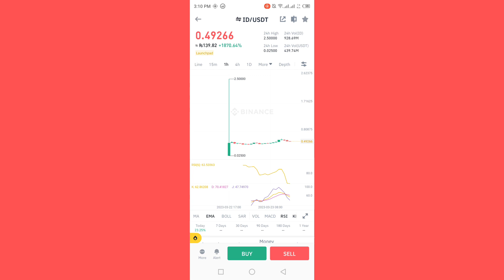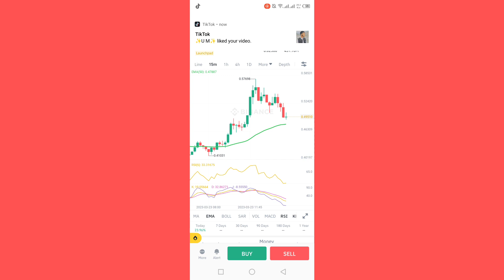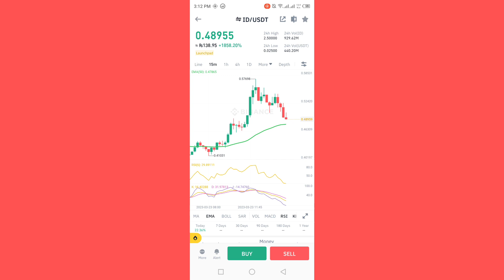BINANCE Launchpad X SPACE ID Price hit 2.5$ after Launch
Assalamualaikum in this video I'm going to tell you that BINANCE Launchpad X SPACE ID Price hit 2.5$ after Launch.

saqib_hussain_afridi​